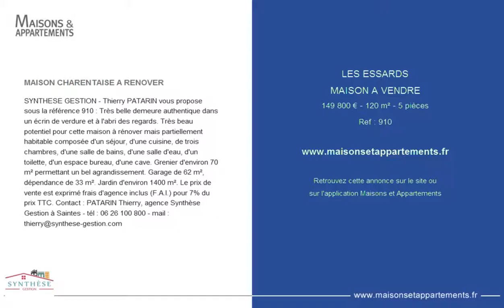LES ESSARDS - MAISON A VENDRE - 149 800 € - 120 m² - 5 pièces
Référence : 910

MAISON CHARENTAISE A RENOVER
SYNTHESE GESTION - Thierry PATARIN vous propose sous la référence 910 : Très belle demeure authentique dans un écrin de verdure et à l'abri des regards. Très beau potentiel pour cette maison à rénover mais partiellement habitable composée d'un séjour, d'une cuisine, de trois chambres, d'une salle de bains, d'une salle d'eau, d'un toilette, d'un espace bureau, d'une cave. Grenier d'environ 70 m² permettant un bel agrandissement. Garage de 62 m², dépendance de 33 m². Jardin d'environ 1400 m². Le prix de vente est exprimé frais d'agence inclus (F.A.I.) pour 7% du prix TTC.

Cette annonce vous est proposée par l'agence SYNTHESE GESTION